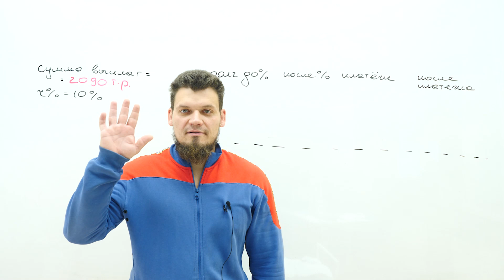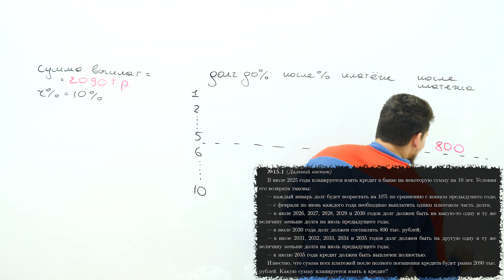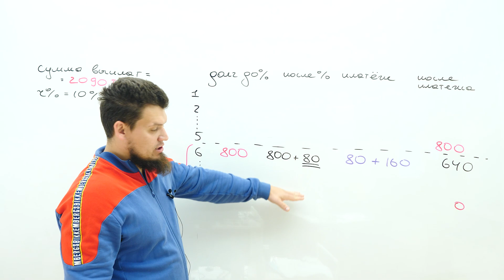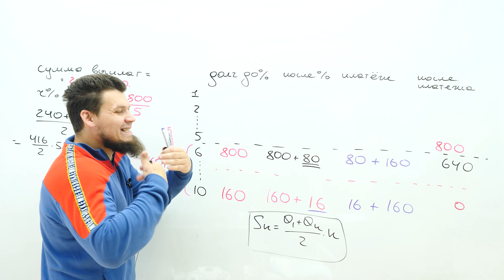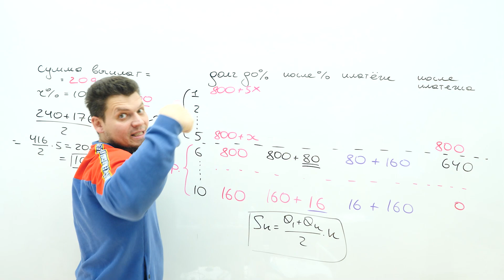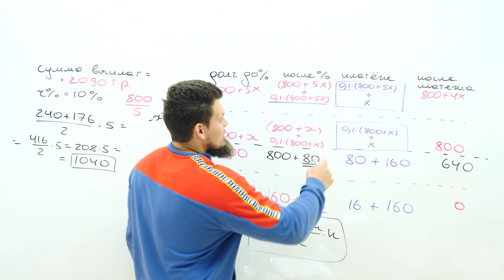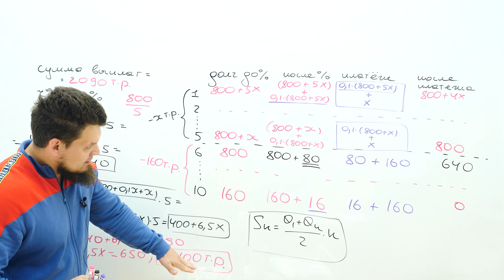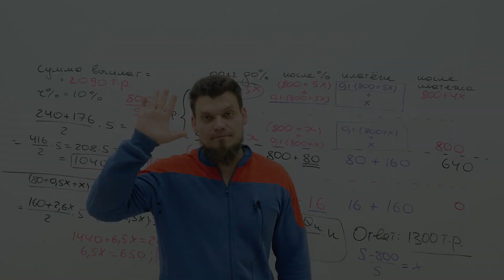Самая сложная задача из ЕГЭ 2023 по математике | №15 на кредиты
🆕ГОД ЗА МЕСЯЦ - ударим по ЕГЭ🥊 КУРС ГЗМ
В курсе мы собрали весь материал за ГОД, который ты освоишь всего за МЕСЯЦ!

5:52 - оговорка. Шестой платеж, а не пятый